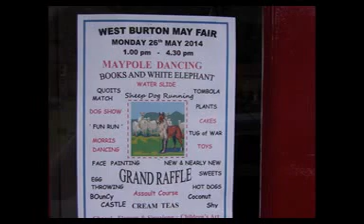FOX AND HOUNDS-WEST BURTON-25TH MAY 2014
Another very special evening at the Fox And Hounds..including a visit from Barnard Castle tourists who rocked the house..